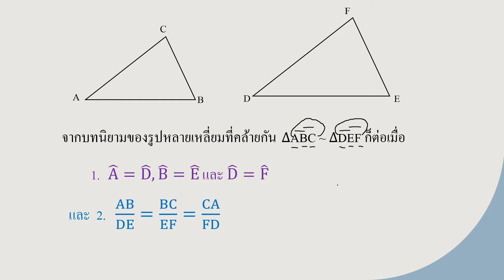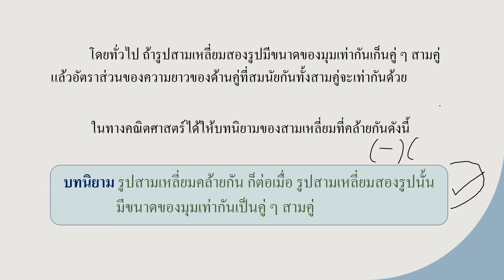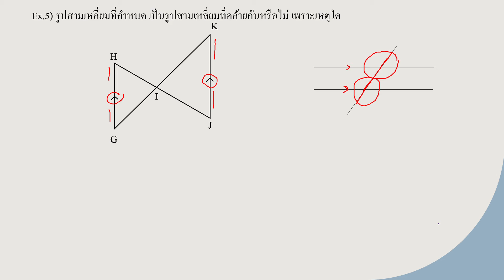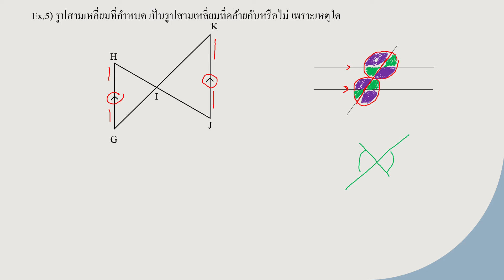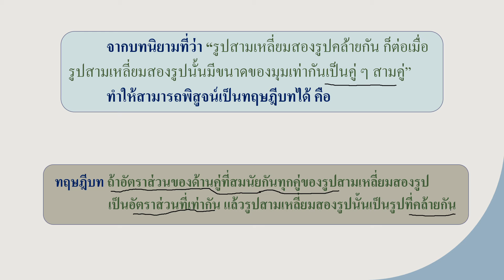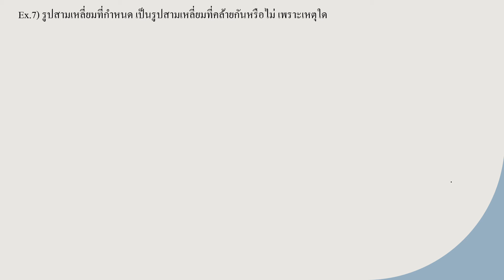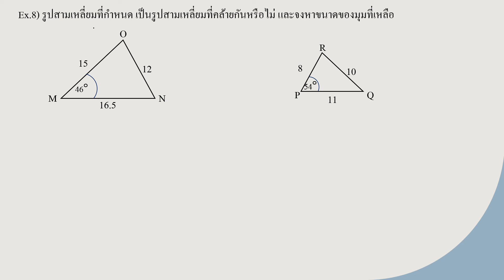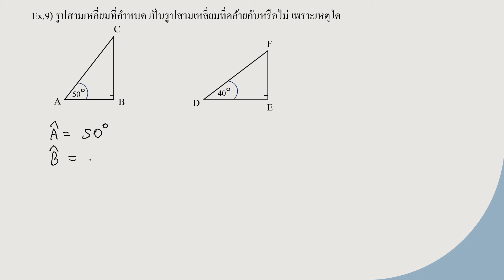บทที่ 4 ความคล้าย ตอนรูปสามเหลี่ยมที่คล้ายกัน